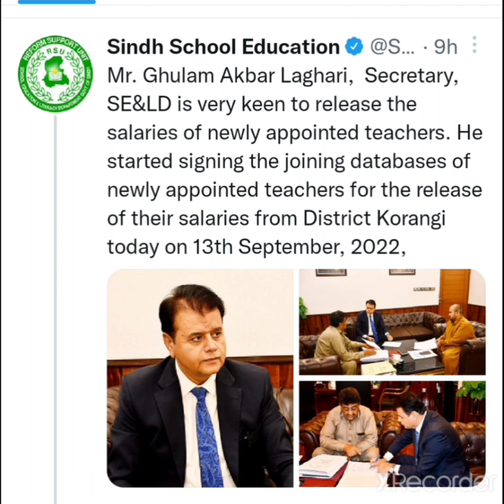Salary process Start pst jest new update sindh education. zubair larik academy